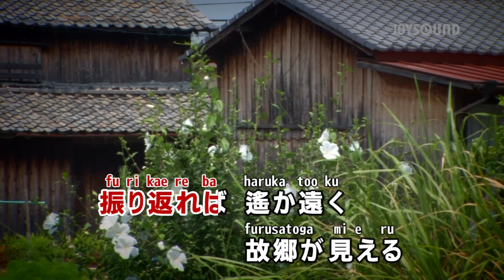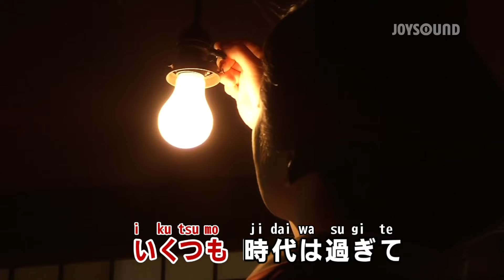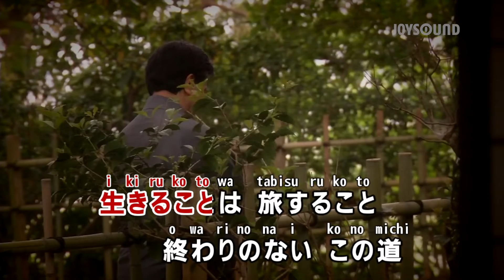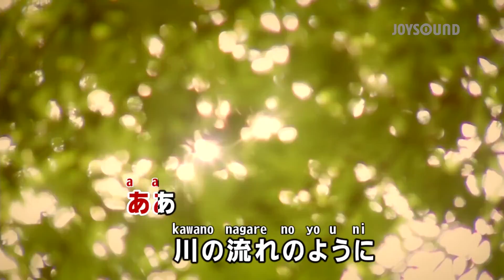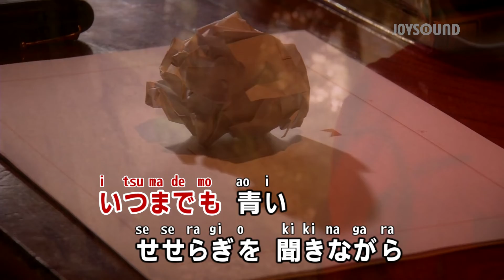【karaoke】Kawano nagareno yoni(川の流れのように)/Misora Hibari(美空ひばり)【JOYSOUND】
Let's practice Japanese karaoke at home with the JOYSOUND YouTube channel!
You can sing in the original Japanese by following along with the Latin alphabet subtitles.

■About JOYSOUND
JOYSOUND is Japan's first online karaoke brand.
We are a premier Japanese karaoke brand created by XING INC., a pioneer in the field of providing musical entertainment and content, and a subsidiary of Brother Industries, Ltd.

JOYSOUND can be found at karaoke shops throughout Japan!

This content is a special release of karaoke videos of popular and classic songs for the purpose of practicing at home.
Please check the precautions below regarding the use of these videos and use them appropriately.

■Regarding the use of these videos
*This content is for personal use only. Business use and other commercial use is strictly prohibited.
*This content will be available for a limited time only. Publication may be terminated without prior notice.
*This content is subject to change without prior notice.
*The creation of karaoke videos using this content, including personal use such as uploading to Youtube and the use of distribution services, etc. using this content are strictly prohibited.

We hope that karaoke is one of your destinations for Japanese sightseeing♡

カラオケ映像の歌詞テロップの上にローマ字ルビを表示した人気曲・定番曲の「ローマ字カラオケ」を公開しました。この動画を通じて、日本の文化である「カラオケ」を世界に発信していきます。